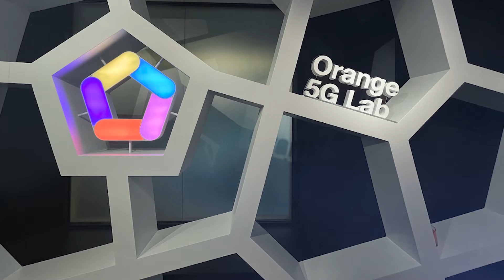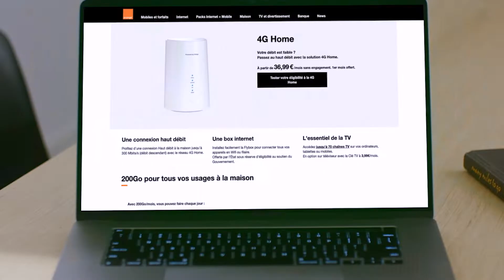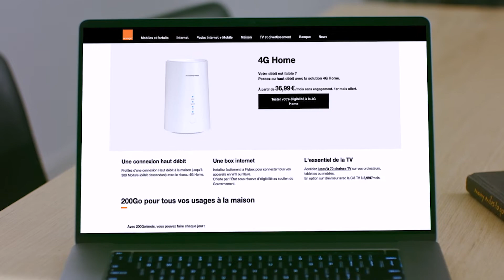Using Innovation, Orange France Stays Ahead with Fast and Sustainable IT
Head of Virtualization Innovation Cloud, Mathias Rousselet and Cloud Project Manager David Varusio from Orange France discuss how VMware Cloud Foundation and VMware Professional Services helped the company move toward automation and reduce its energy consumption, aligning with the organization's sustainability goals.